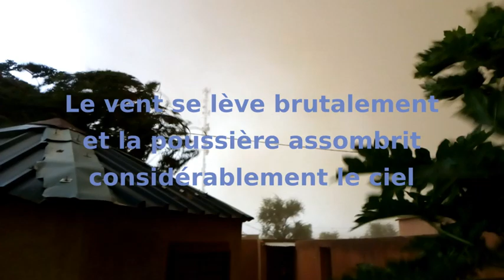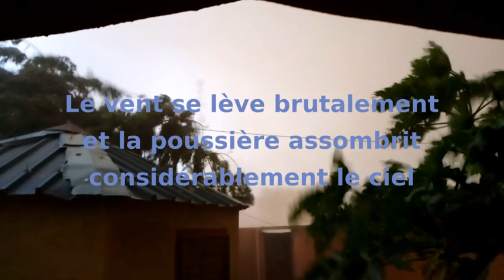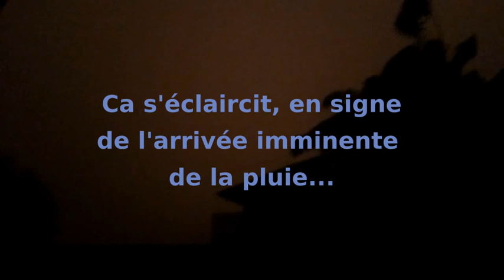Ligne de grains du 14 juin 2020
Première ligne de grains pluvieuse de l'année 2020, Ziniaré, Burkina Faso.